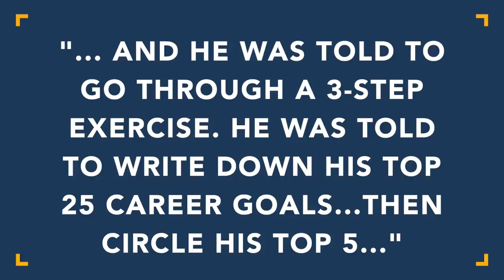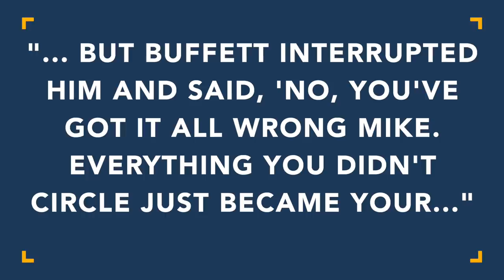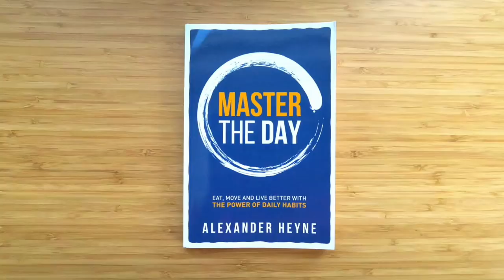How to 100x Your Productivity